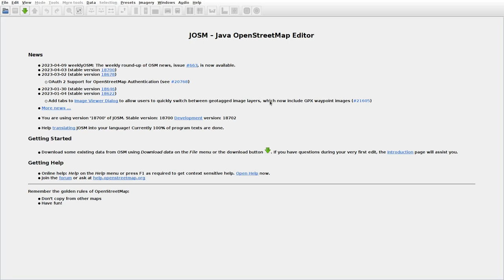JOSMrec1479 2023 04 13